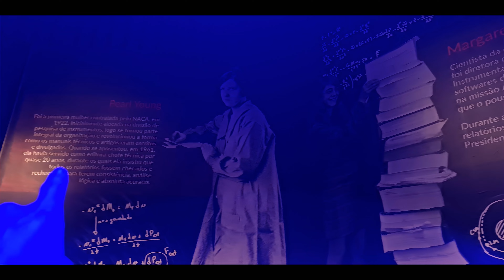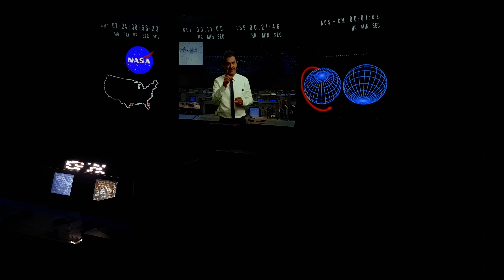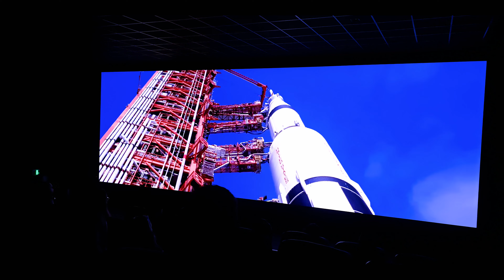SPACE ADVENTURE EM CANELA um parque IMPERDÍVEL para conhecer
Fala viajantes!!!
Vem com a gente acompanhar mais essa aventura por Canela - RS único parque do Brasil com itens vindo da lua